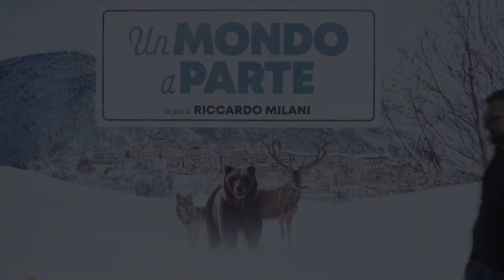Pathos - Speciale "Un Mondo a Parte" - Giovedì 28 Marzo ore 21:00 su Rete8 (Promo Tv)